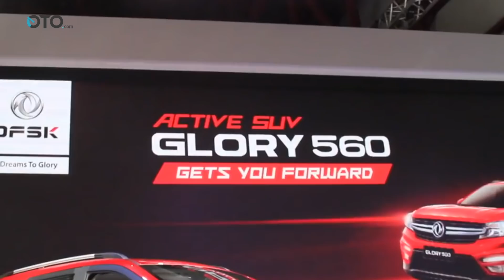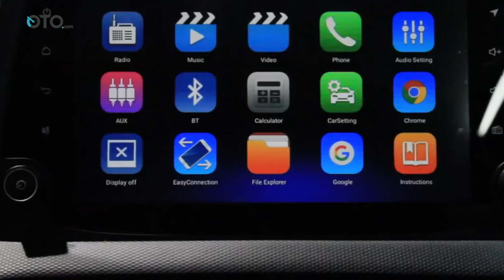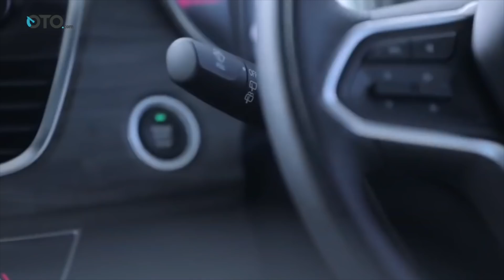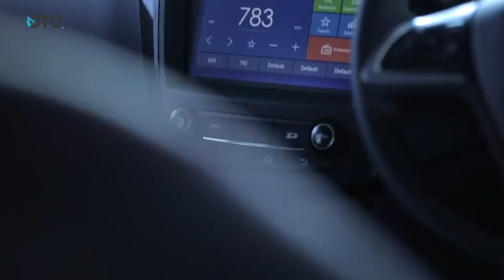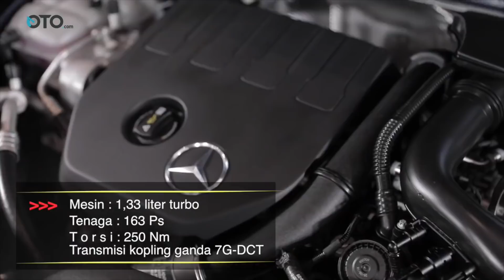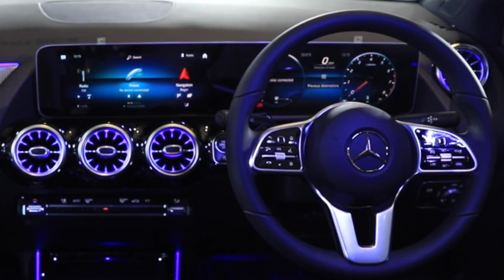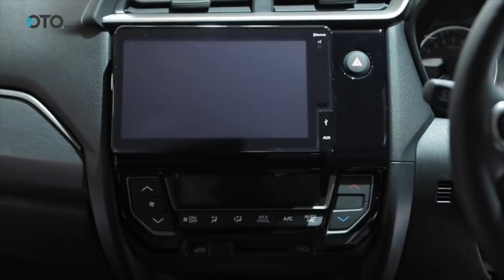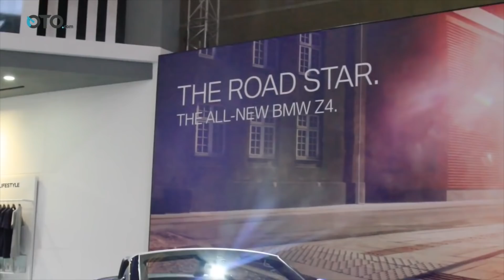Mobil-Mobil Yang Meluncur Di IIMS 2019 | News | OTO.com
Semangat pelaku industri otomotif Indonesia di 2019 tak pantang surut. Kendati harus melewati gonjang-ganjing pemilihan Presiden, yang diduga menciutkan minat konsumen untuk membeli mobil baru. Buktinya, terdapat 10 mobil baru yang resmi dipasarkan di Indonesia International Motor Show (IIMS) 2019. Berikut sepuluh mobil baru itu :

Selamat datang di OTO.com, kami membantu memilih mobil yang tepat untuk Anda. Sekarang kami membahas 10 mobil terbaru yang meluncur di IIMS 2019.

Video terkait:

Mitsubishi Xpander Limited | First Impression | Apa Bedanya? | OTO.com

Honda BR-V 2019 | First Impression | Apa Saja Bedanya? | OTO.com

Hyundai Kona | First Impression | Lawan Setimpal Mazda CX-3 | OTO.com

Wuling Cortez CT & Confero S ACT | First Impression | Ini Dia Harganya! | OTO.com

DFSK Glory 560 | First Drive | Performanya Mengejutkan! | OTO.com